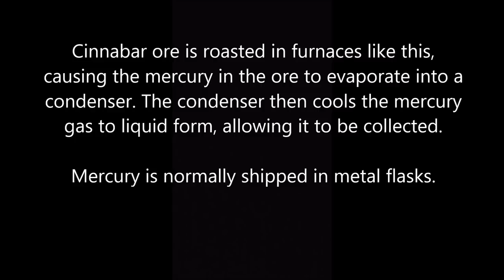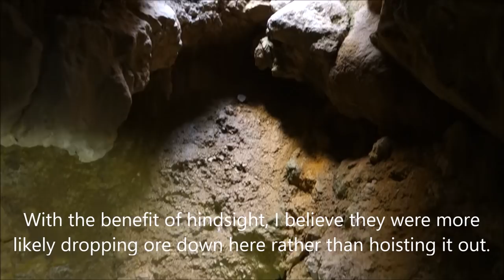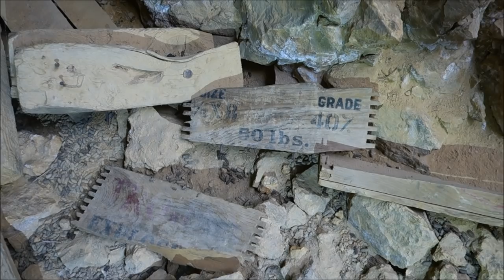The Best Little Cinnabar Mine In Nevada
This unique, abandoned cinnabar mine in Nevada had been on my list for years and so I was quite happy to finally be able to explore it… Cinnabar, of course, is the only important ore for mercury (also known less commonly as quicksilver). Mercury’s historical use in everything from treatment for syphilis to dental amalgam to thermometers to, perhaps most relevant to this channel, the separation of gold from stream sediments and crushed ore is widely known. And, in fact, cinnabar has been mined and heated in furnaces for thousands of years in order to obtain mercury.

However, cinnabar was also widely used in the past. The bright red color was attractive for use as pigments and the physical properties of cinnabar made it appealing to carve into jewelry and ornaments. To quote directly from an article by Hobart M. King, “People began using cinnabar for pigments thousands of years ago in Italy, Greece, Spain, China, Turkey, and the Mayan countries of South America. Through time, people in almost every country where volcanoes are present discovered cinnabar and realized its utility as a pigment. Cinnabar is one of a very small number of minerals that was independently discovered, processed and utilized by ancient people in many parts of the world.

Cinnabar was mined at the volcano, ground into a very fine powder and then mixed with liquids to produce many types of paint. The bright red pigments known as ‘vermilion’ and ‘Chinese red’ were originally made from cinnabar.

Cinnabar has been especially popular for making red lacquer in China. Its use in lacquer has declined because of its toxicity, but some use of cinnabar in lacquer continues. Cinnabar has also been used in powdered form for ritual blessings and burials. Powdered cinnabar was used as a cosmetic in many parts of the world for thousands of years.”

Did you guys know all of that? I didn’t until I started researching the topic for this video…

The operation of this particular cinnabar mine started in the early 1900s and it was worked very intermittently until the early 1940s. The records report that less than 400 flasks of mercury were produced in total... So, no one got rich off of this mine. Interestingly, when the potential for mercury production was “discovered” at this mine, an abandoned prospect was already present. Obviously, someone had already noticed the unique mineralization at this site. However, whether they were after gold or recognized it as mercury, but didn’t have the means to process it is unknown.

I didn’t include it because the video was already getting long, but where the road switched back on itself to reach the top of the ore bin and the main haulage adit, there were the remains of a structure that included a can dump. So, it seems likely that that structure was the miner’s bunkhouse. The back end of an old flatbed truck and a vehicle seat were really all that was left at the presumed bunkhouse. It seemed the building had been stripped clean before collapsing. Set into the hillside next to the downed structure was a small wooden structure, which may have been used for refrigeration as it is extremely unlikely that dynamite would have been stored that closely to the living quarters. However, that is predicated on the assumption that those were actually living quarters, which is entirely based on the presence of the can dump. However, it is possible that the miners ate their lunch and drank their beers and such at the workshop and pitched the cans over the side. However, it seems equally unlikely that a dynamite storage locker would have been next to a workshop. Boxes of dynamite next to a blacksmith’s forge? I don’t think so. I'll stick with the bunkhouse/refrigeration theory.

My apologies to "The Best Little Whorehouse In Texas" whose name inexplicably popped into my head when I was trying to think of a title for this video...

All of these videos are uploaded in HD, so adjust those settings to ramp up the quality! It really makes a difference.

You can see the gear that I use for mine exploring

You can see the full TVR Exploring playlist of abandoned mines

Growing up in California’s “Gold Rush Country” made it easy to take all of the history around us for granted. However, abandoned mine sites have a lot working against them – nature, vandals, scrappers and various government agencies… The old prospectors and miners that used to roam our lonely mountains and toil away deep underground are disappearing quickly as well.

These losses finally caught our attention and we felt compelled to make an effort to document as many of the ghost towns and abandoned mines that we could before that colorful niche of our history is gone forever.

I hope you’ll join us on these adventures!